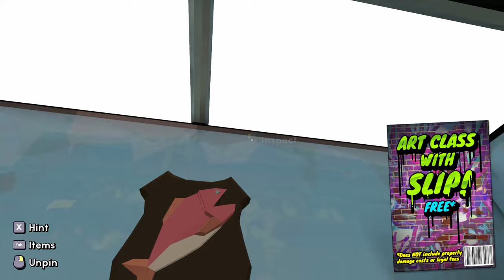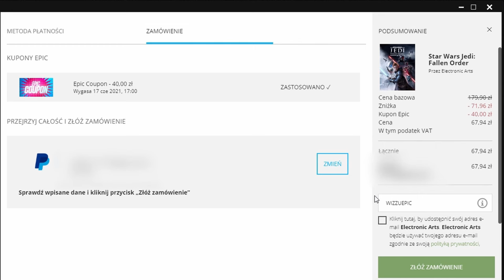Epic 508 - "Escape Academy" za DARMO! (tylko 24h!)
"Escape Academy"
0:00 Intro
0:07 Epic Overview
0:35 Epiczne Święta?
1:36 Z czym się je "Escape Academy"?
2:04 DLC
2:48 Kim i z czym?
3:00 Fabuła
3:27 Grywalność
4:13 Sterowanie
4:24 Video
4:46 Audio
4:59 Bugi
5:25 Plusy i Minusy
5:44 Wymagania
6:11 Język
6:21 Bez monologu
8:00 Reasumując

1) Napisz gdzieś wewnątrz paczki (kartka, świstek papieru - cokolwiek, byle NIE na privie na YT/FB bo się pogubię) czy sobie życzysz czy nie, żeby unboxing od Ciebie ewentualnie trafił na juczuby i jak tytułować paczkę ("paczka od -Twoje imię-" czy "paczka od -podany przez Ciebie nick-"). Jeśli nie napiszesz, to zakładam, że mogę wrzucać na YT z podanym nickiem/imieniem.
2) Nie wysyłaj mi nic za co mogę oberwać ja, lub możesz oberwać Ty. Nie, to nie było wyzwanie, raczej prośba i pobożne życzenie. Ale jak już chcesz mi wysłać tego świeżo zakoszonego Rembrandta, to spoko i obiecuję, że Cię nie wsypię.
3) Ślij na adres (tak, to "poste restante" przed imieniem ma tam być):
51-645 Wrocław